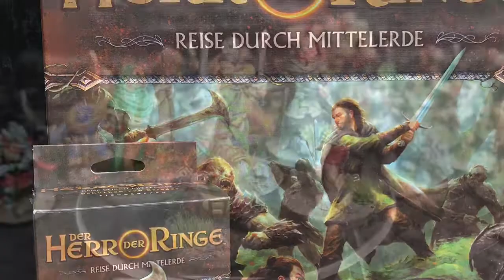Herr der Ringe Reise durch Mittelerde paint project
Paint project:
The Lord of the Rings: Journeys in Middle-earth